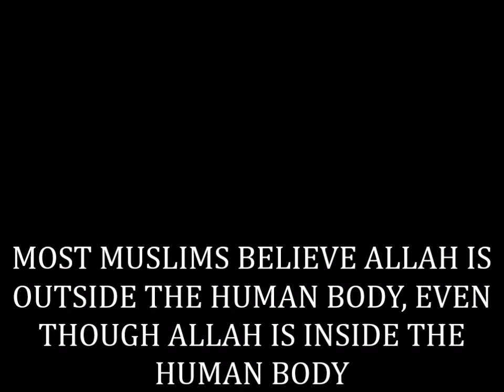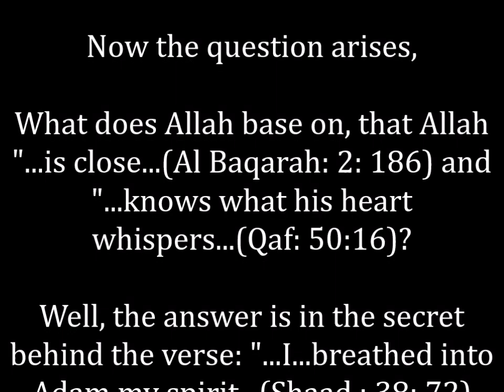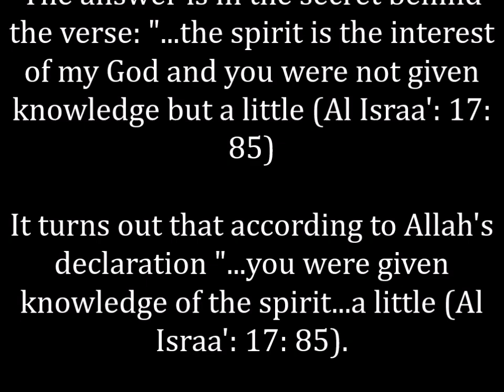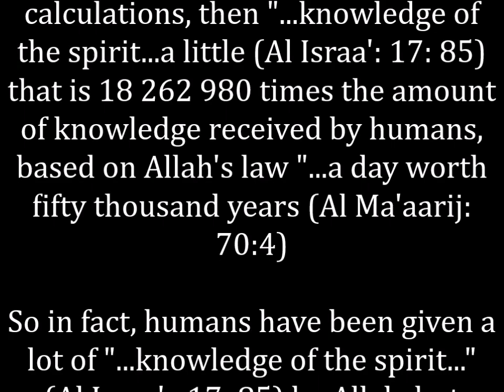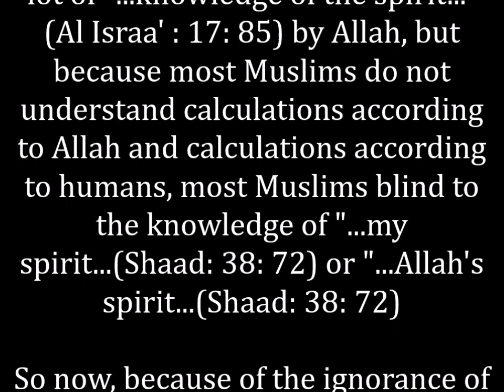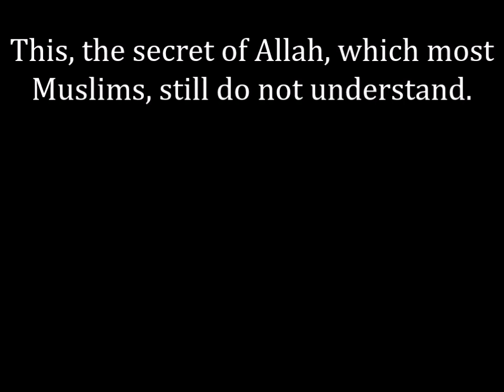MOST MUSLIMS BELIEVE ALLAH IS OUTSIDE THE HUMAN BODY, EVEN THOUGH ALLAH IS INSIDE THE HUMAN BODY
UNLOCKING ALLAH'S SECRETS, MOST MUSLIMS BELIEVE ALLAH IS OUTSIDE THE HUMAN BODY, EVEN THOUGH ALLAH IS INSIDE THE HUMAN BODY